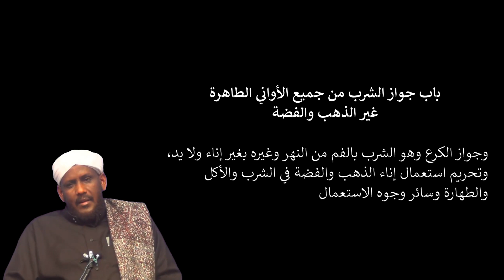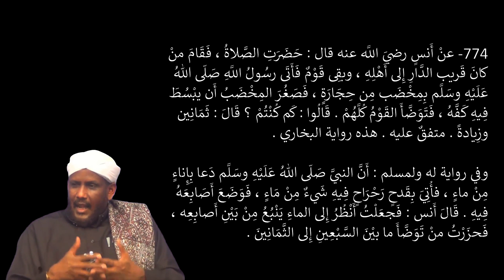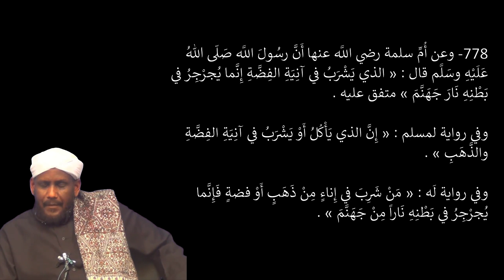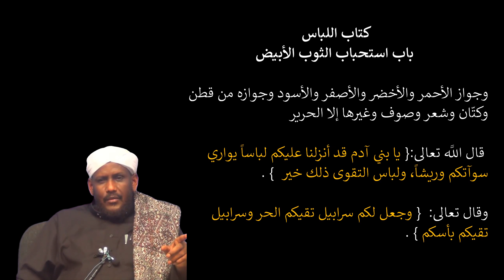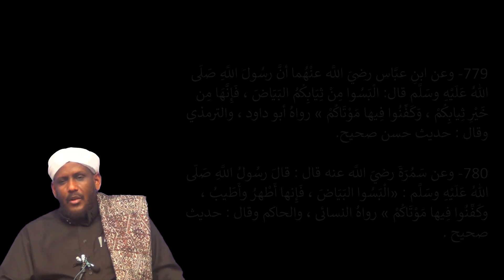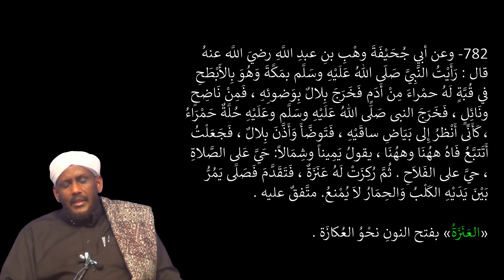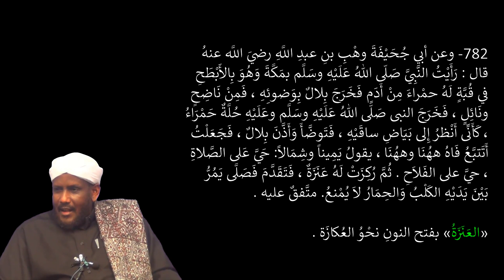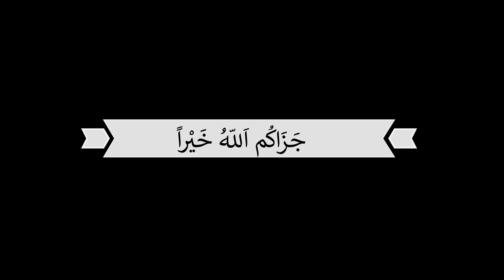DARSIGA 87AAD | RIYAADUL SAALIXIIN | Sheekh Saalax Macalin Cabdulaahi | Tafsiir TV